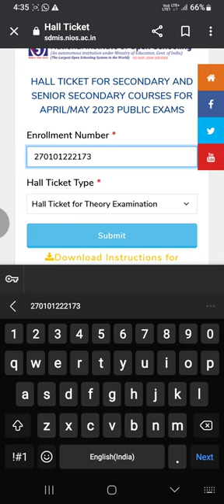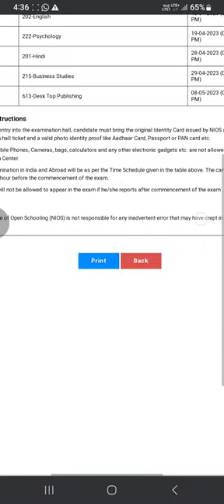heory Hall Ticket | NIOS Exam April 2023 | Direct Link in Description 👇🏻